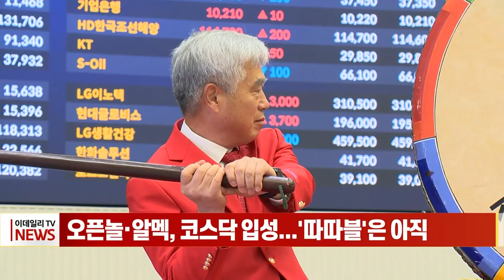오픈놀·알멕, 코스닥 입성... '따따블'은 아직 (20230630)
오픈놀·알멕, 코스닥 입성... '따따블'은 아직